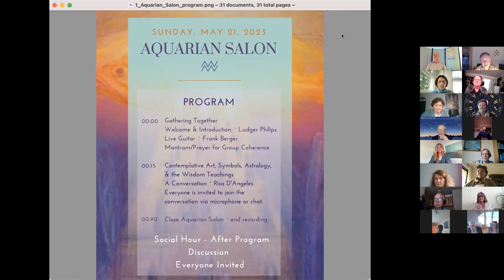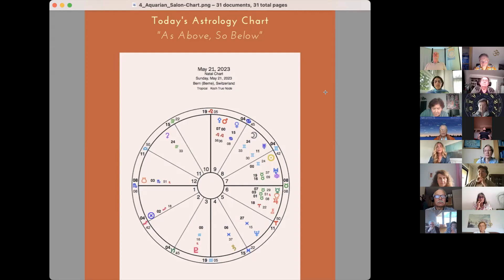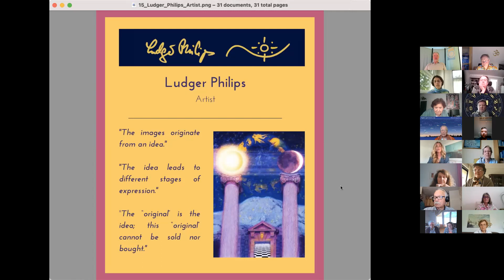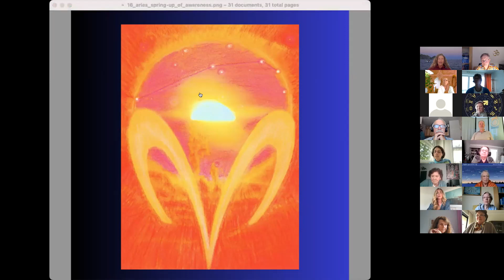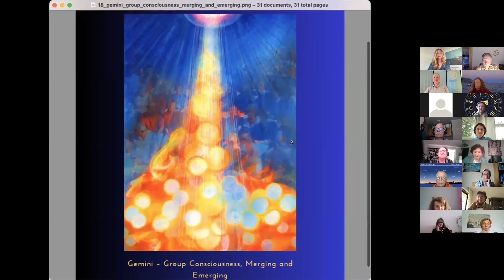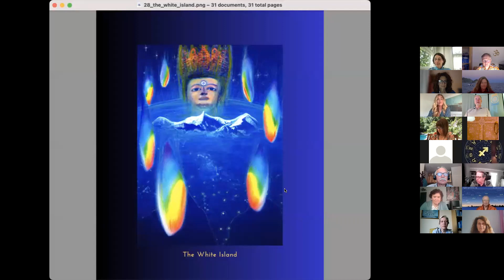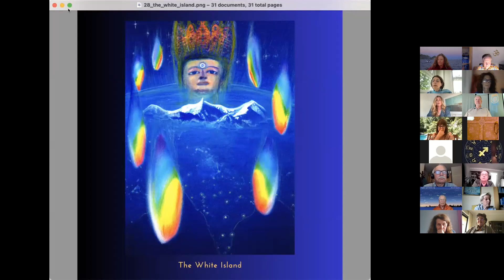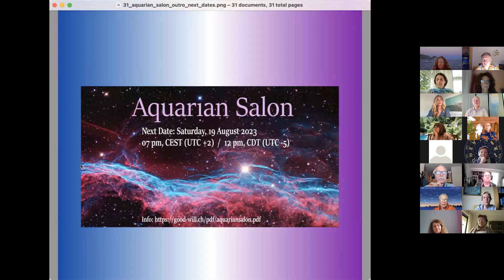Aquarian Salon. A conversation - Art, Astrology & Wisdom Teachings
This uncut recording of the first "Aquarian Salon", 21 May 2023, is about an experiment of online group exchange on spiritual topics with the power of the group. All was done just for the joy of doing as a free and non-commercial initiative.

The entire recording is 1:50 h. If you would like to see a specific part, go directly to:
• Welcome, explaining the schedule: 0:20
• Guitar piece:  5:10
• Prayer for group coherence: 10:30
• Introduction: Meaning of Salon… : 12:20
• Exchange on image: Aries – Spring-up of Awareness : 30:10
• Exchange on image: Taurus – The Bull and the Lingam : 53:10
• Exchange on image: Gemini – Group Consciousness, Merging and Emerging : 01:04:20
• Exchange on image: Scorpio – The Seven Kingdoms of Nature : 01:15:40
• Exchange on image: The White Island : 1:29:30
• Closing words: 1:43:10
• Violet Flame Invocation: 1:44:30

The virtual exchange was prepared by a team of 5 formed for this project. Feedbacks:
"To everyone behind the Aquarian Salon. It was a joy working together, all of us. Ludger, Frank, Rosa, Lauren, Alexis, Risa. We did a wonderful job together!"
"Just wanted to share my gratitude and joy for being part of this wonderful project! Felt such great inspiration in today’s first Aquarian Salon! Thank you all!"

During the Aquarian Salon, the 38 other participants of about 8 countries were actively involved as much as they wanted.
Feedback from a participant: "These feelings are what I sensed. Excellent attitude, bright intelligence and a warm heart."

The means for this gathering: slides (operated by Lauren), participants care (Rosa), music (guitar, Frank), introduction talk and moderation (Risa), a prayer for group coherence, an invocation of the Violet Flame, and the "Images of Synthesis" (Ludger).

The video recording is not edited – if you would like to see a better version, you are welcome to help with video editing.

You find this recording listed in the YouTube channel of Friends of World Teacher Trust